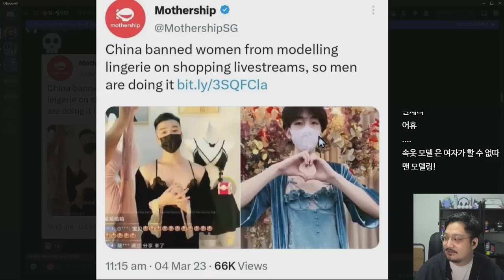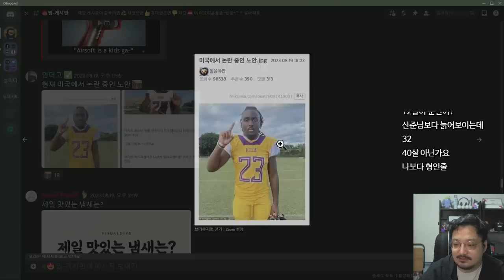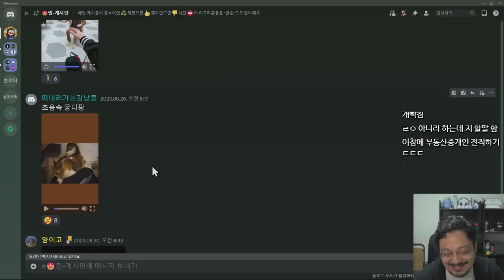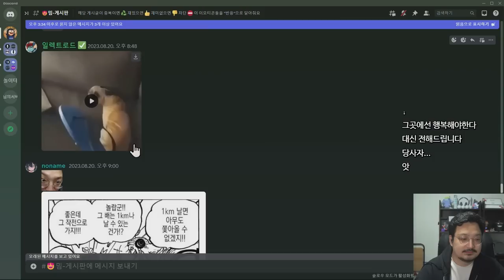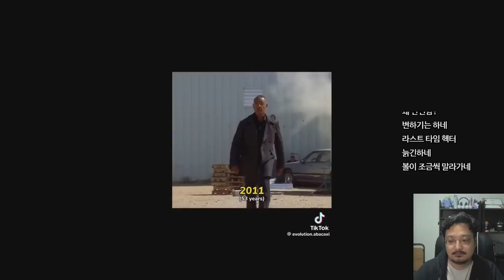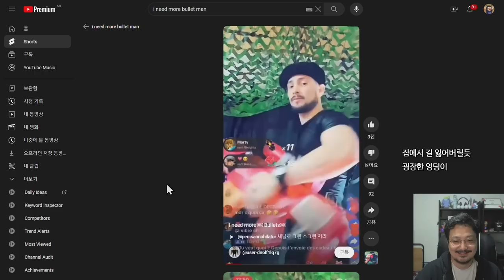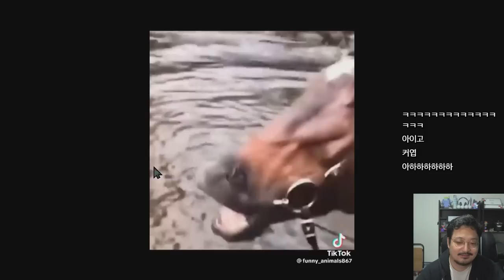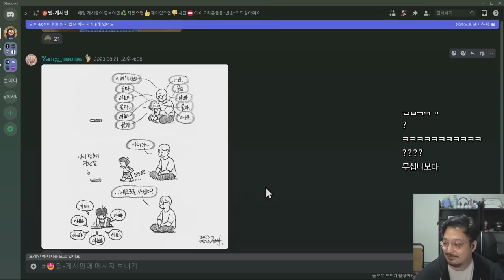택배가 빨리 온 이유